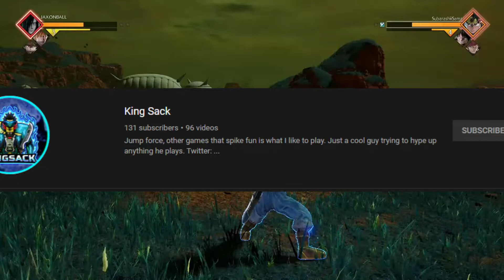JUMP FORCE - Gran Tesoro Tournament OVER $300 in REWARDS!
King Sack is Hosting 2 SPECIAL Tournaments with INSANE PRIZES!

Music made by Rifti Beats!
Set Subarashii, Jump Force, Sword Art Online, Alicization Lycoris, Tips & Tricks, Anime, Anime Games, Movesets, Jump Force Ranked, Combo Guides, Subarashii